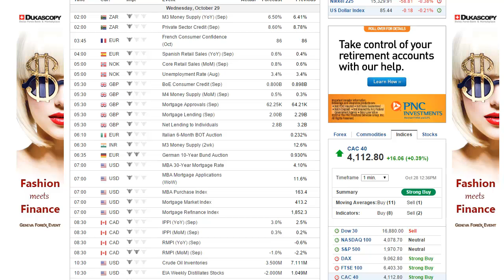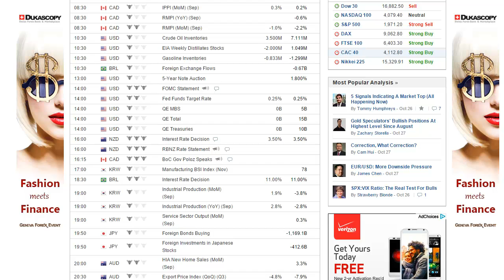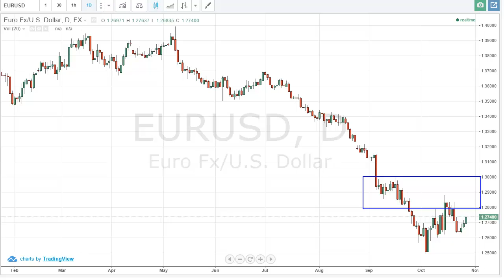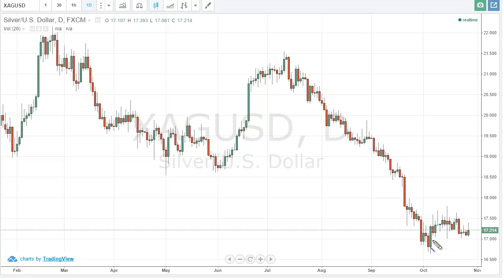FMOC Statement October 29 2014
During the Wednesday session, the world stops to see what the Federal Reserve is thinking. This of course will move the markets.